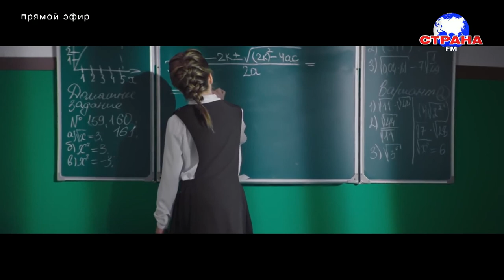В гостях у Страны FМ Елена Гущина